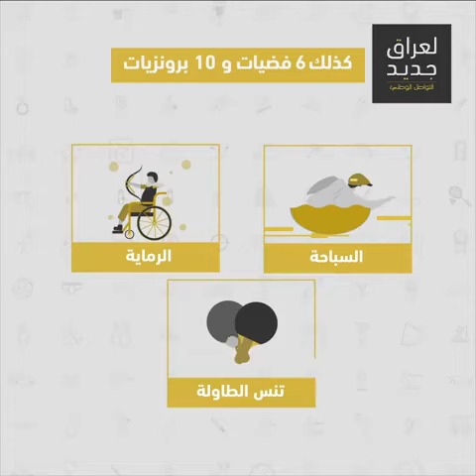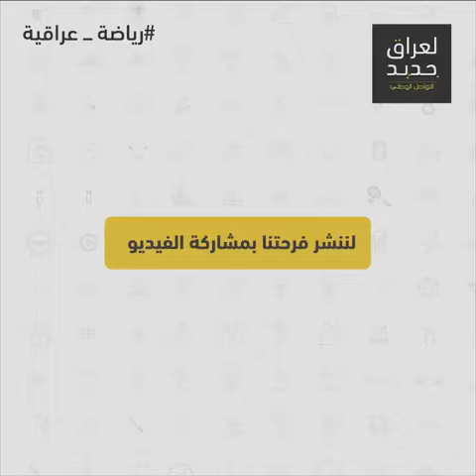الالعاب البارالمبية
نبارك للعراق حصوله على المركز 15 من بين 44 دولة اسيوية في العاب البارالمبية الاسيوية لسنة 2018، انشروا فرحكم بتوجيه كلمة للاعبين ومشاركة الفيديو.